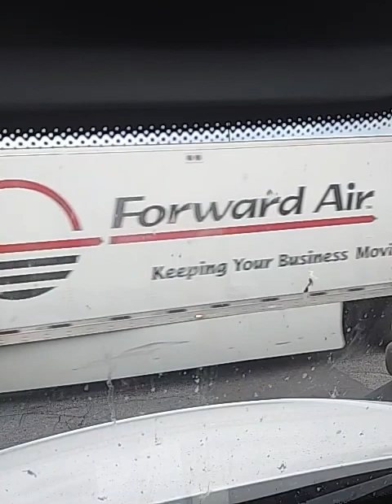Rolling in the Spirit (MOTB/End of E/ Judgment/ Etc.)